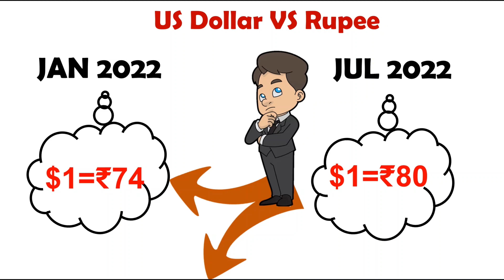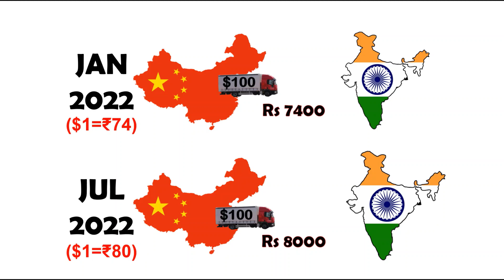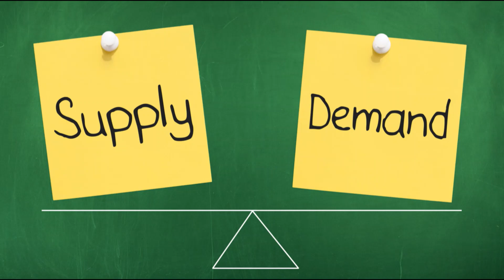Why Is Rupee Falling Against Dollar || भारतीय रुपया क्यों गिर रहा है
Why Rupee Falling Against Dollar And How Will It Impact The Indian Economy And People?
Why Rupee Falling?
The value of the Indian rupee to the US Dollar works on a demand and supply basis. If there is a higher demand for the US Dollar, the value of the Indian rupee depreciates and vice-versa.
If a country imports more than it exports, then the demand for the dollar will be higher than the supply and the domestic currency like Rupee in India will depreciate against the dollar.
The rupee's fall these days is mainly due to high crude oil prices, a strong dollar overseas, and foreign capital outflows.
The rupee has been on the decline since early this year, especially after supply chain disruptions in view of the Russia-Ukraine war,  global economic challenges, inflation, and high crude oil prices, among other issues.